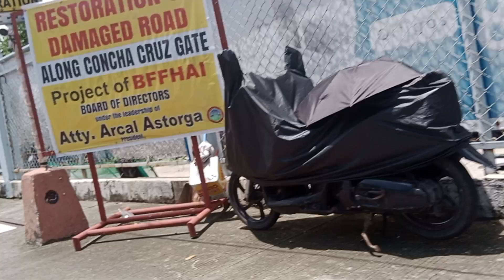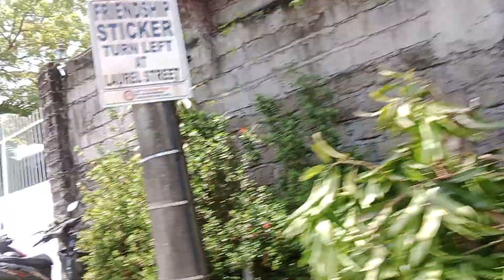Let's travel @celine giganto